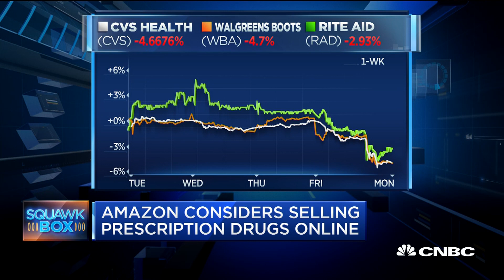Executive Edge: Amazon Considers Selling Prescription Drugs Online | CNBC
The "Squawk Box" news team discusses some of the morning's most provocative headlines.

Executive Edge: Amazon Considers Selling Prescription Drugs Online